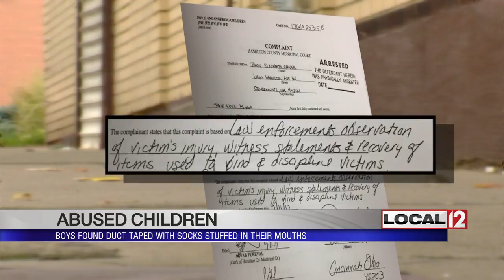Twin boys found duct taped with socks stuffed in their mouths in Ohio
COLLEGE HILL, Ohio (WKRC) - When neighbors heard desperate cries from twin boys, they knew they had to call police.

Neighbors say that the boys only lived in a building on Hamilton Avenue in College Hill for a couple of months.

Police say James Howell is their father and Jamie Carver is named in court documents as a "guardian".

Recently, neighbors got worried after hearing cries from the boys that aren't normal and were alarming.

Abdullah Mustafa lives across the hallway from the apartment where the abuse allegedly happened. He is the caretaker for the small apartment building.

"For like two days, they were crying and I'm like what's going on over there. There's a lot of crying going on and we started paying attention," said Mustafa.

Police found duct tape inside the apartment. Officers say not only were the boys restrained with that tape, investigators say socks were stuffed in the children's mouths. Court documents show officers found injuries on the children as a result of the abuse.

Carver and Howell were in court on Monday to answer to charges of kidnapping into child endangering. Neighbors say they had to report what they knew to get the boys out of harm's way.

"I love children and everybody in this building loves the children, so we're not going to accept that, not in College Hill," said Mustafa.

The children are safe now and in the custody of Hamilton County Job and Family Services.